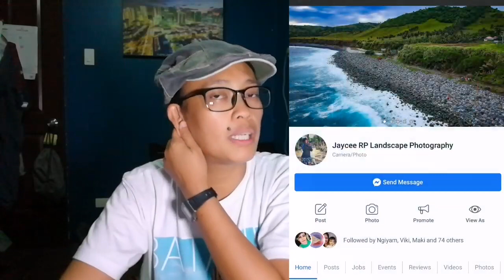Batanes Photo prints for a cause + A review of Cityscape photos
Short update on Batanes photo prints for a cause in connection to the Bayanihan Para sa Batanes project and a review of the Cityscape photos from a recent shoot.